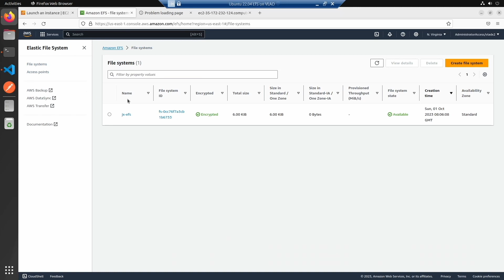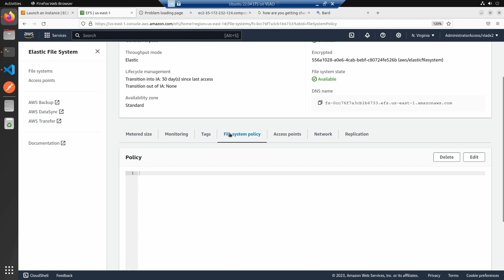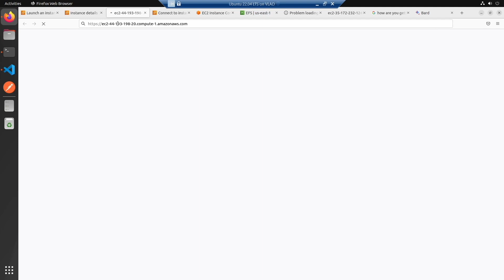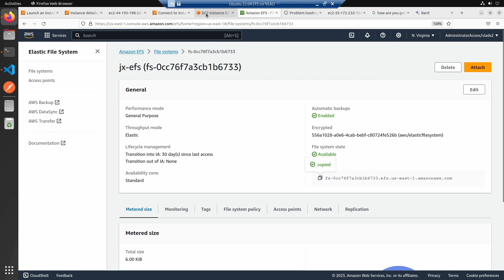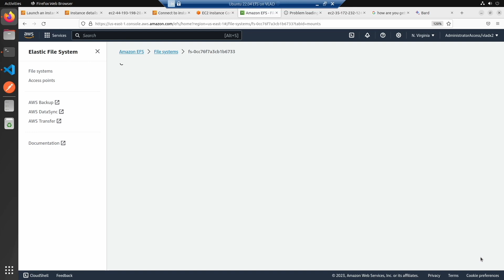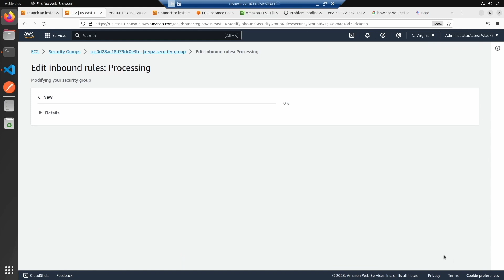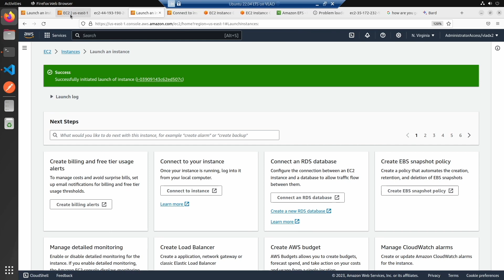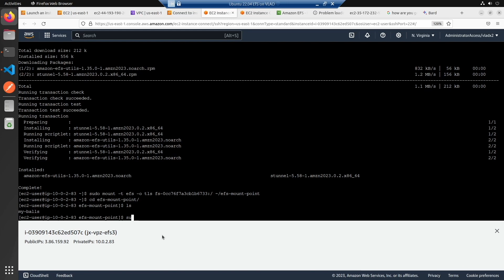How to Amazon EFS for the first time